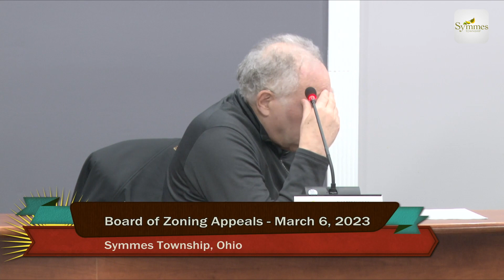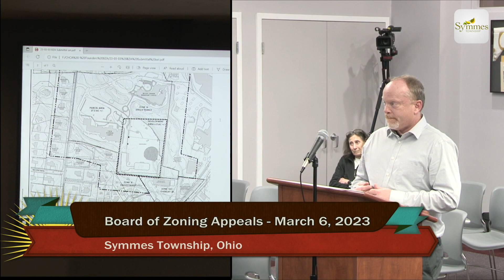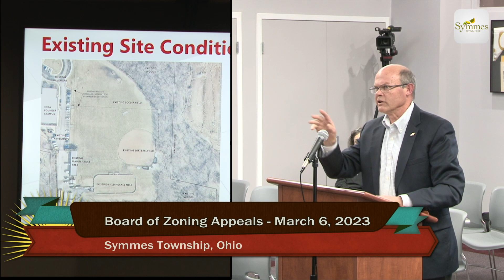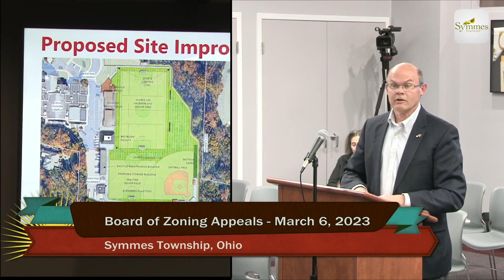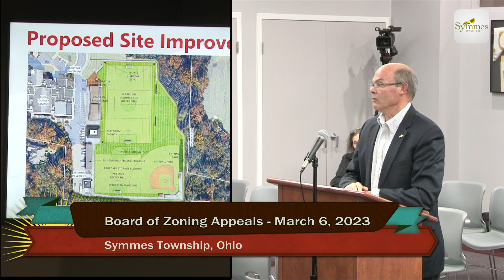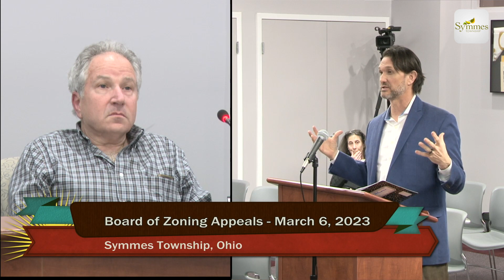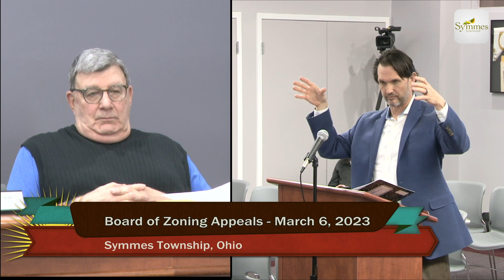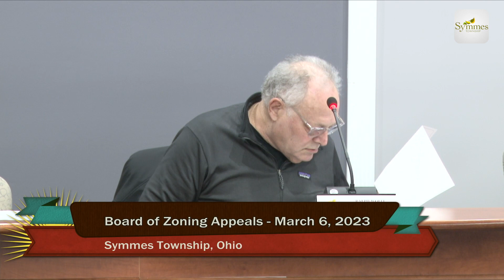Symmes Township - BZA Meeting - March 6, 2023